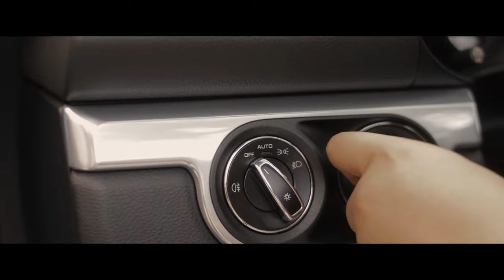Mickhaela @ 18 | Predebut